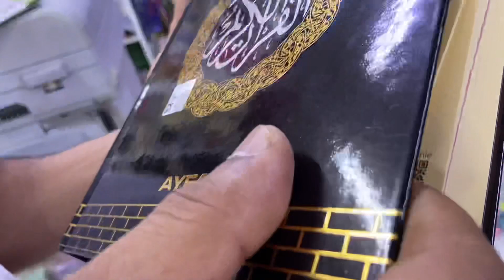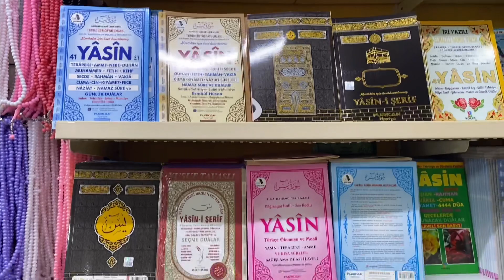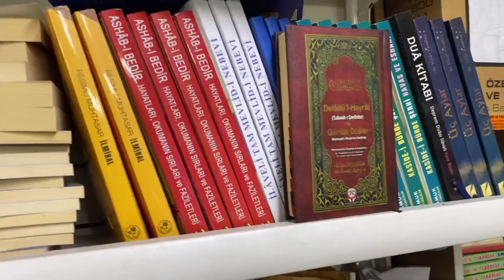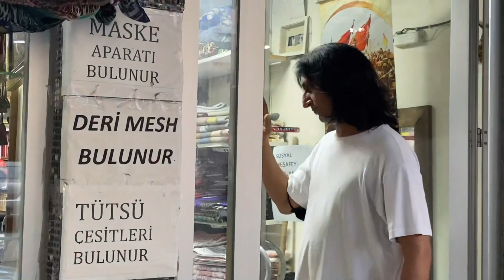Islamic shop in Istanbul/Turkey 🇹🇷